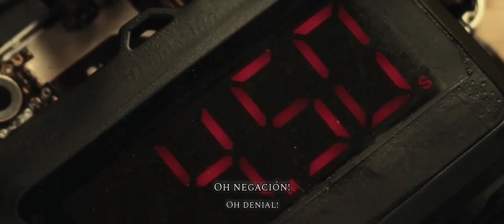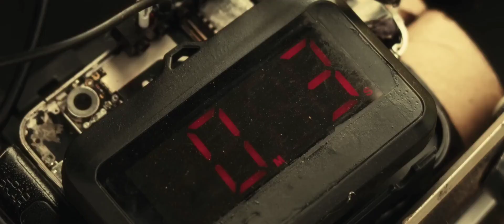Vended - The Far Side (Official Video) Lyrics/Sub Español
Artista: Vended

Álbum: The Far Side

Fecha de lanzamiento: 13 marzo - 2024

Género: Heavy metal, metal